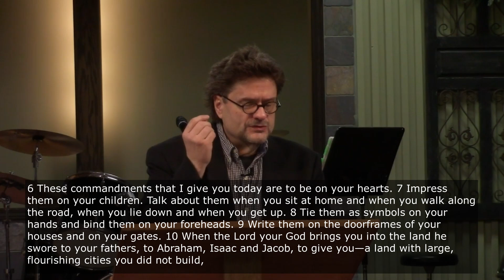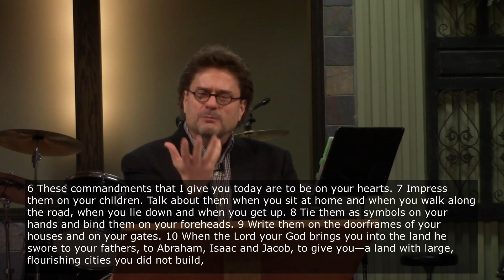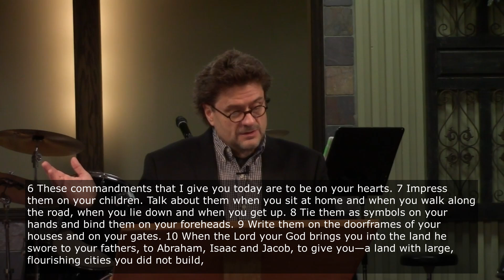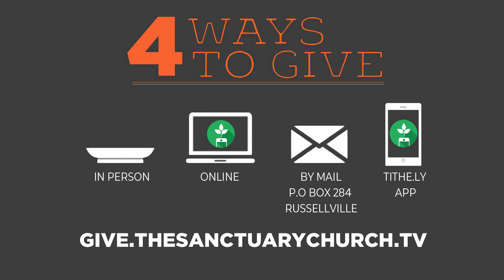The Blessing of Hunger and the Danger of Being Full | Pastor Todd Steffy | 9-08-24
This Week’s Message:

“The Blessing of Hunger and the Danger of Being Full”

Deuteronomy 6:6-12 NIV
 (NIV)